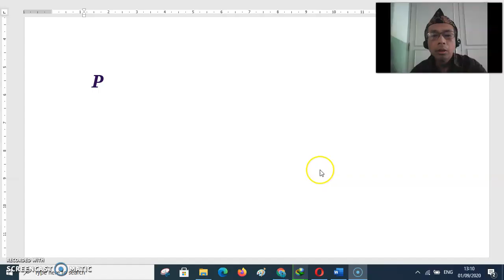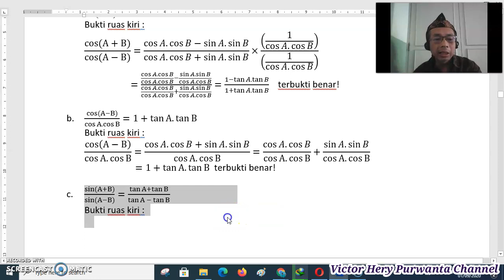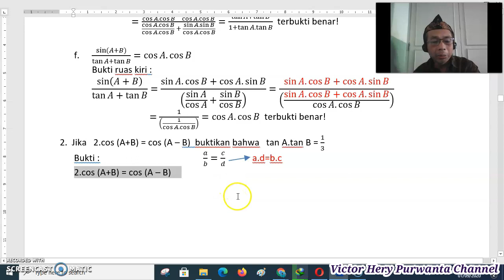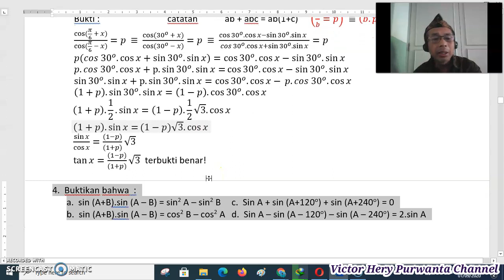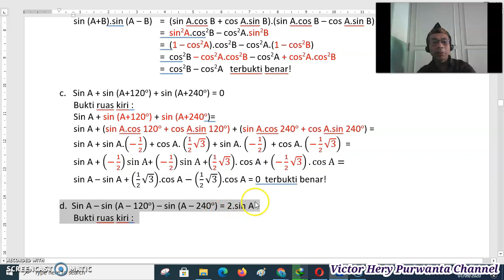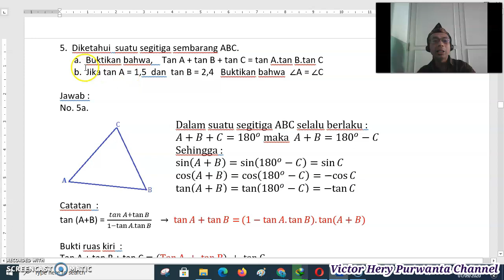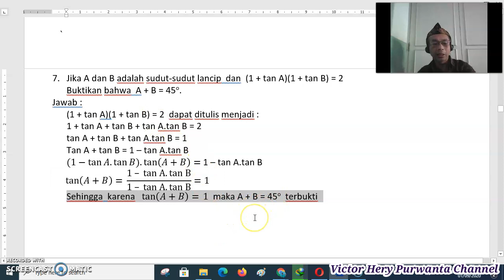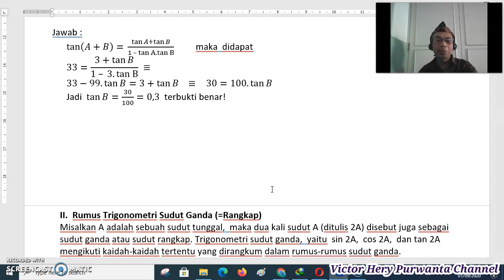Pembahasan Latihan Trigonometri Jumlah Dua Sudut dan Selisih Dua Sudut PART #2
MATERI TRIGONOMETRI JUMLAH DAN SELISIH DUA SUDUT KELAS XI MIPA Lanjutan Pembahasan Soal Latihan 1 video sebelumnya. TERIMA KASIH